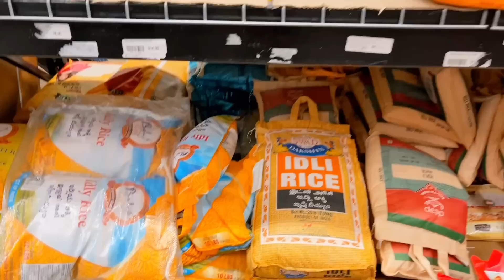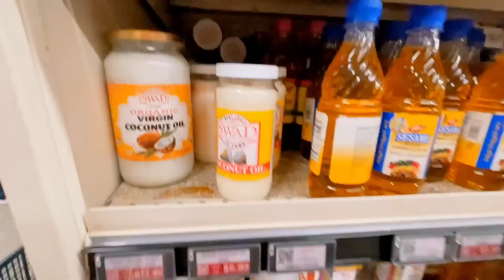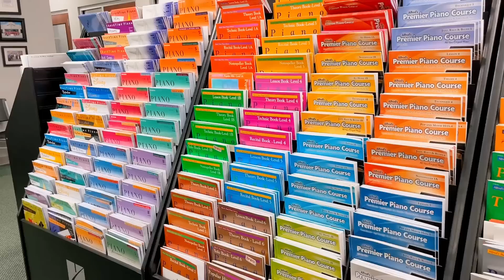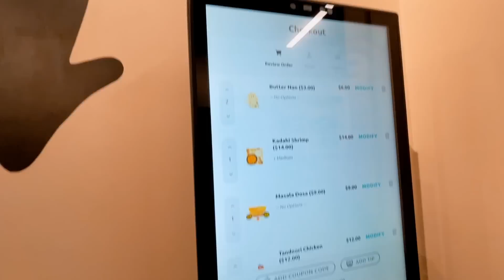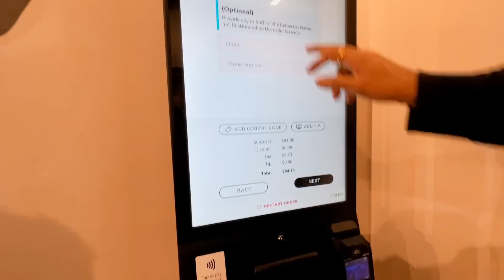तंदुरी चिकन आणि स्पेशलः डिनर, गहुपिठासाठी खूप फिरलो आज, चहाला मी नाही म्हणत नाही, Marathi vlogs USA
आज पाहुयात अमेरिकेतील vlogs. तंदुरी चिकन आणि स्पेशलः डिनर, गहुपिठासाठी खूप फिरलो आज, चहाला मी नाही म्हणत नाही !!
In today's vlog lets see a special dinner, tanduri chicken, tea etc

या लिकंवर आपल्या चॅनलवरचे असेच छान छान व्हिडीओ पहायला मिळतील.  ते हि नक्की पहा बरं का !!
American Home
Home in USA Marathi
Dinner with Friends
Family Friends Fun Time
Special Dinner
Indian Food